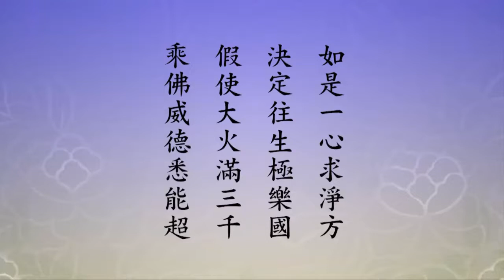淨土大經科註-568